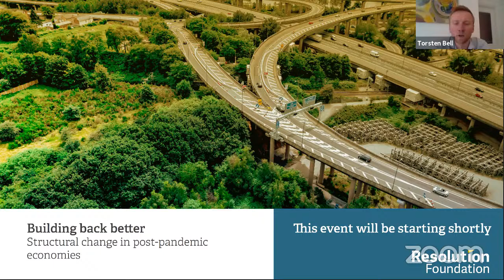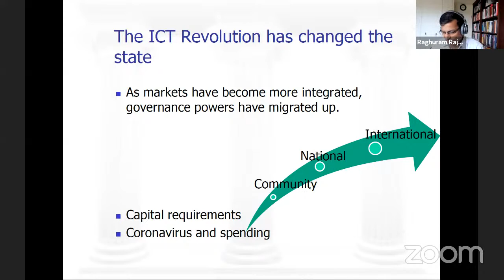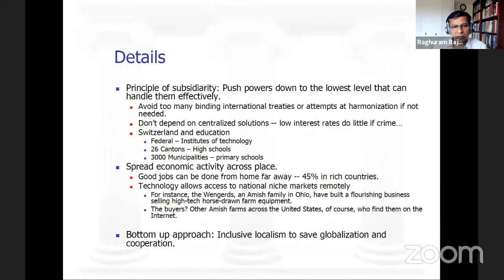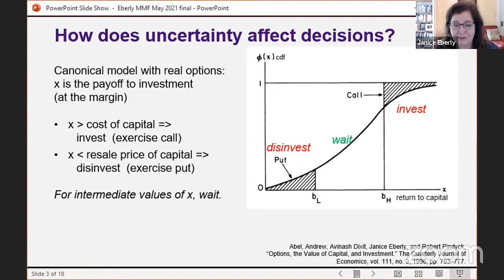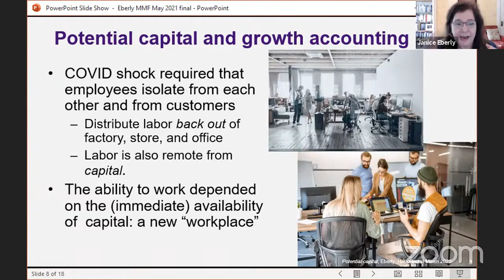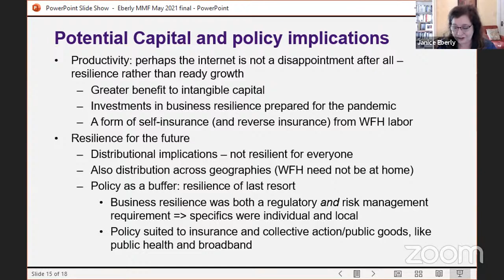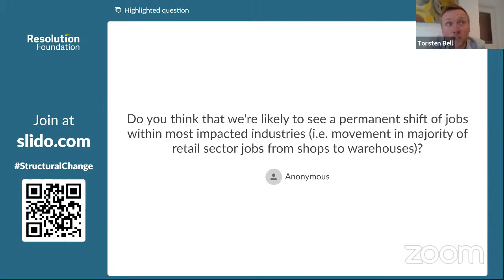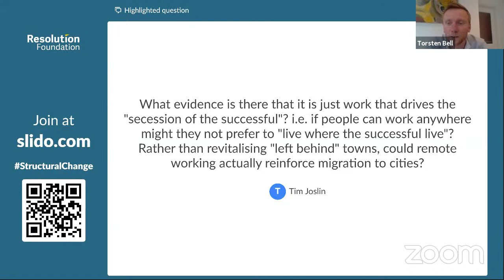Building back better: Structural change in post-pandemic economies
From the emptying of city centres and closure of entire industries, to the rapid growth in remote offices and new methods of work, the Covid-19 pandemic has fast-forwarded change in our economies. How much of this change is permanent, and what does it mean for how and where we live and work? How can policy makers harness these structural changes in post-pandemic economies?

In this webinar, economist Ragu Rajan will present an overview of pandemic-induced changes and discuss with economist Jan Eberley which changes will last and how policy makers should respond.

Viewers are able to submit questions to the panel before and during the event. Register here.

Speakers:
Raghuram Rajan, Professor of Finance at the University of Chicago Booth School of Business
Jan Eberley, Professor of Finance at Northwestern University

Chair:
Torsten Bell, Chief Executive of the Resolution Foundation